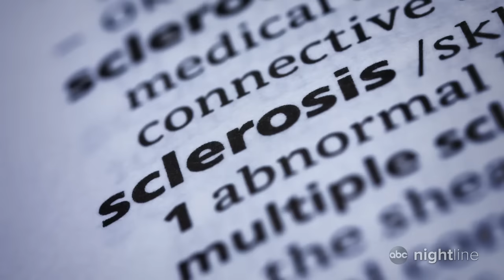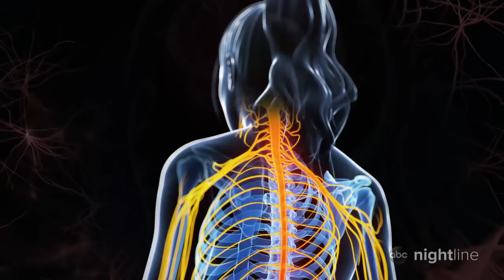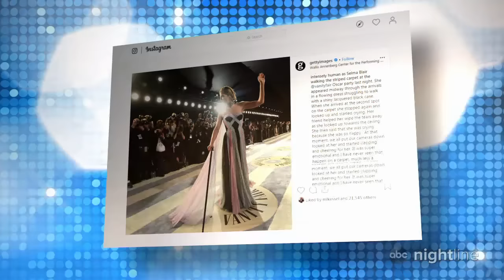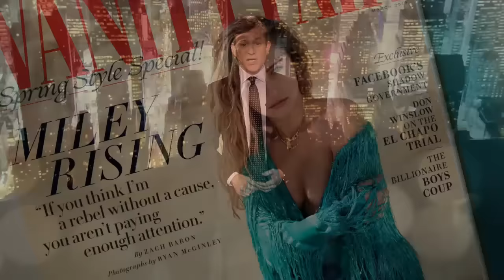Selma Blair describes the moment she received her multiple sclerosis diagnosis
In an emotional interview, the actress discusses her 7-year-old son's reaction to the diagnosis, how she's living with her symptoms and her wanting to raise awareness about MS.